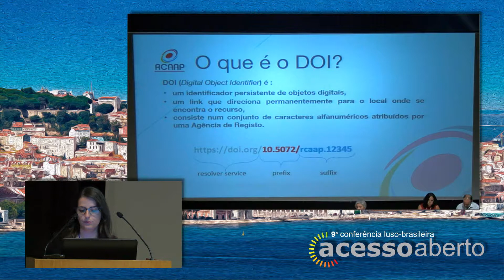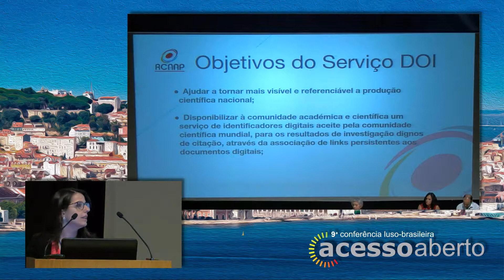Serviço Nacional de Registo de Identificadores DOI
Carla Marques, José Carvalho, Paulo Lopes, Natacha Mesquita